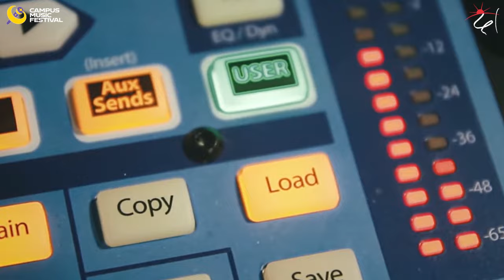International DJ - Julia Bliss at Kshitij 2024 IIT Kharagpur 20th January 2024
International DJ in the house!
Brace yourselves for an electrifying night as we proudly announce the phenomenal Julia Bliss headlining KTJ 2024's EDM Night. Get ready to dance to the beats of a global sensation.

📍 Venue: MG Ground, IIT Kharagpur